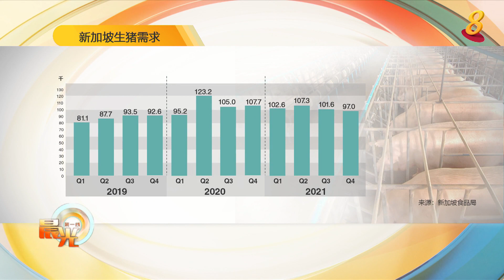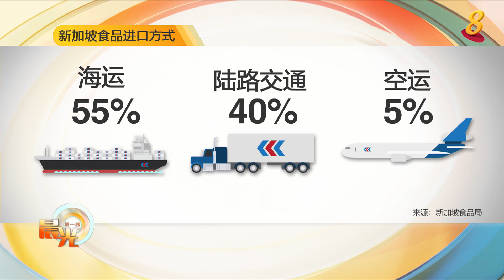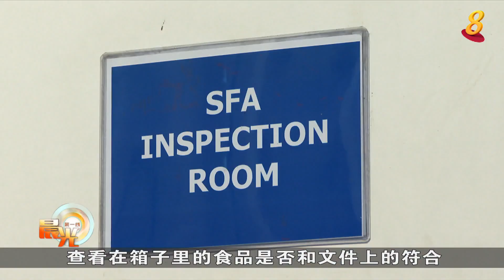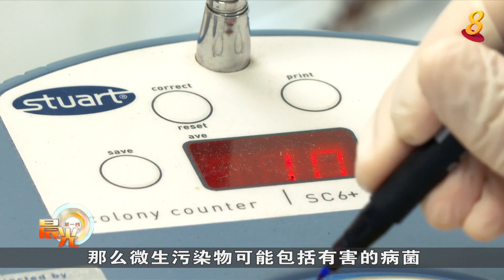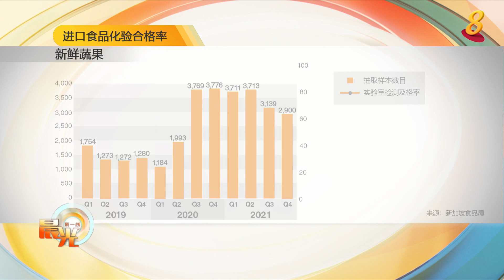晨光|晨光聚焦：各方严格把关 保障我国食品安全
【晨光第一线】冠病疫情冲击全球供应链。新加坡作为一个高度依赖进口粮食的国家，必须多管齐下维持粮食供应稳定。除了进一步扩大食物来源、实现“30·30”自给自足的愿景，当局也致力确保国人吃进肚子里的食品没问题。今天的《晨光聚焦》带你走到幕后，了解食品局和负责活家畜防疫工作的国家公园局如何严格把关，保障我国食品安全。